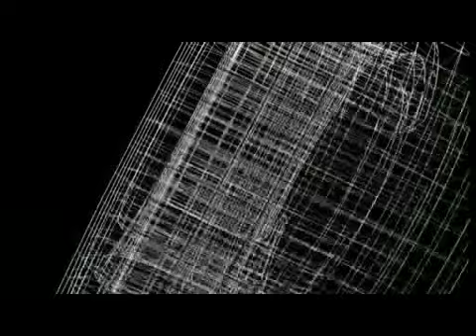Tomas Yankelevich y equipo en TEA IMAGEN (Parte 2)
Seminario de TEA IMAGEN con la presencia de Tomás Yankelevich ,Dario Turovelsky y Guillermo Pendino